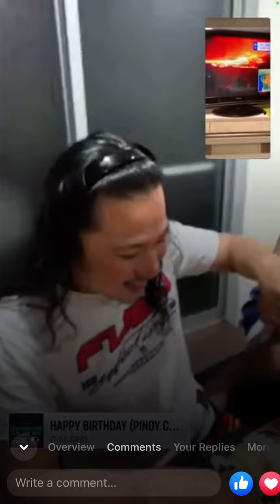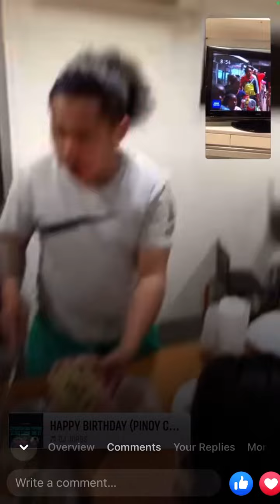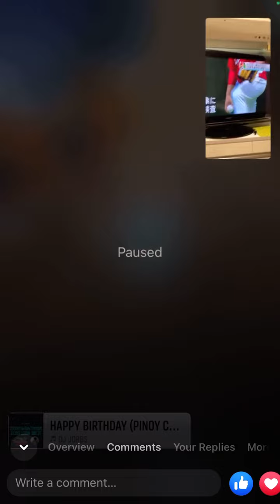🇯🇵JAPINOY LIFE AFTER WORK✨ Kainan lang sapat na|Pangtanggal Pagod✌️🎂HappyDay🍖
Ito yong bahay ni Kawahara san,pinagawa ny para s mga workers ny.mlki na pinag bago kc kada 1 s knla my kanya kanyawng kuwarto my sariling aircon pa w/wifi pa my taga linis pa sa masion nla 🤔 asan kapa